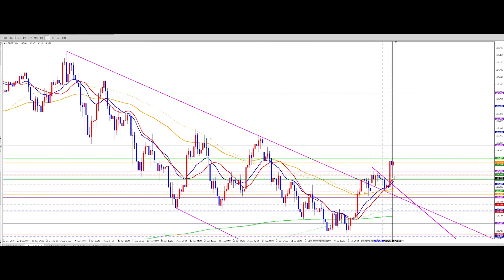FX（為替）２０１７年２月１５日（水）ドル円の相場展望（しっかり効いてくれるラインの引き方）【初心者必勝講座】【専業トレーダー翔太】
中卒で一度も就職したことがない元ダメ男の翔太をFX（為替）の常勝トレーダーへと変貌させたトレード必勝法の数々はこちら

【再生リスト】

Tousika Sengyou
移動平均線を使うと勝率ほぼ10割